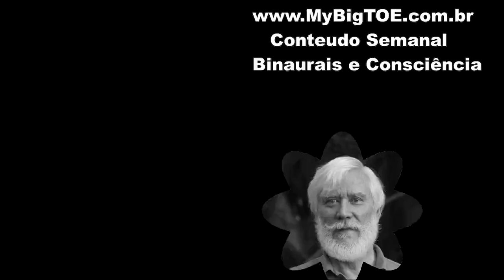My Big TOE Conteudo Semanal 07 BInaurais e Consciência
. Este é o 7o video da serie My Big TOE conteudo semanal. Vem explicando o que são os Binaurias criados pelo Tom Campbell ainda na época dos Laboratórios Monroe, uma tecnologia de audio que ajuda a atingir estados meditativos e portanto aumentar a sensibilidade individual.
Categoria